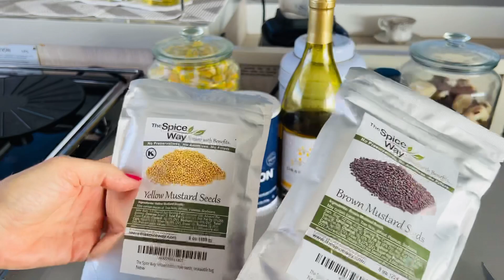Ihr wollt immer euren senf dazu geben? So gehts!